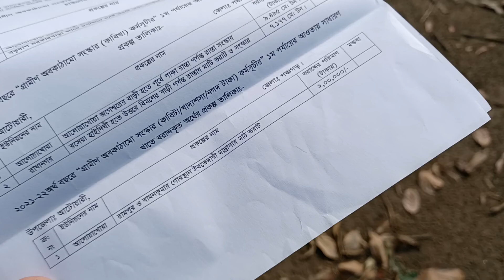রামপুর ও বামনকুমার গোরস্থান ইবতেদিয়া মাদ্রাসার মাটি ভরাট